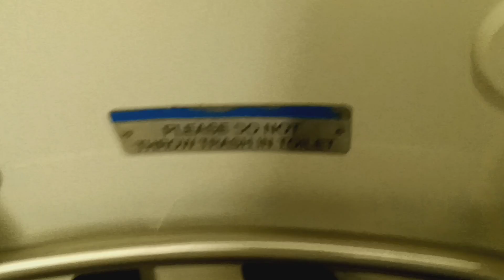MTA Metro-North Railroad M7 restroom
Destination: Greystone